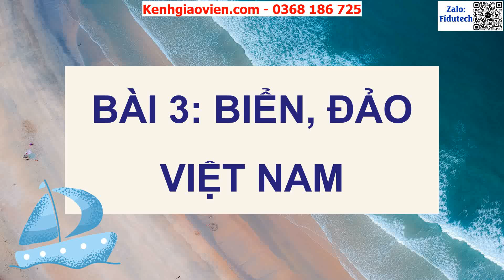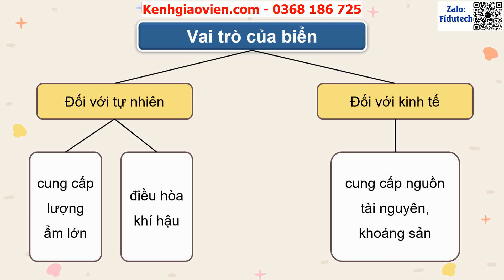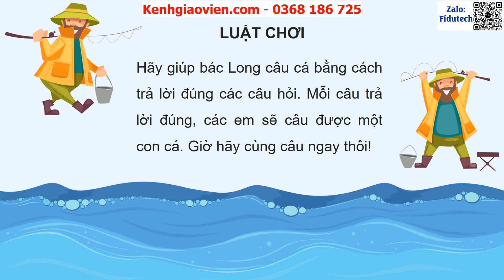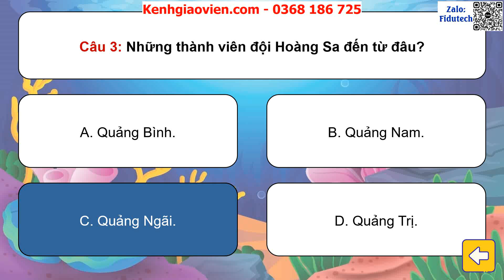Giáo án PowerPoint Bài 3: Biển đảo Việt Nam | GA điện tử lịch sử và địa lí 5 cánh diều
Phía trên là giáo án powerpoint hay còn gọi là giáo án điện tử, giáo án trình chiếu Bài 3: Biển đảo Việt Nam | GA điện tử lịch sử và địa lí 5 cánh diều. Giáo án được làm với phong cách: hiện đại, đẹp mắt để tạo sự hứng thú cho học sinh.
Ngoài ra, chúng tôi có đầy đủ giáo án powerpoint các bài khác trong chương trình sách giáo khoa lịch sử và địa lí 5 cánh diều. Tin chắc rằng: Khi sở hữu bộ giáo án này, việc giảng dạy của thầy cô sẽ trở nên nhẹ nhàng và đạt hiệu quả tốt.